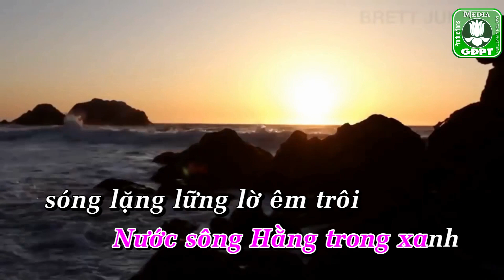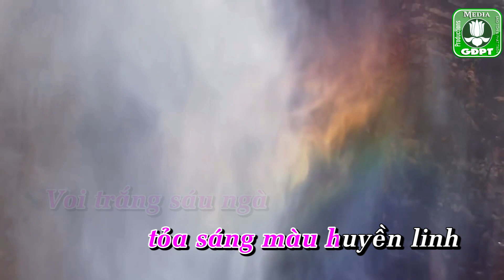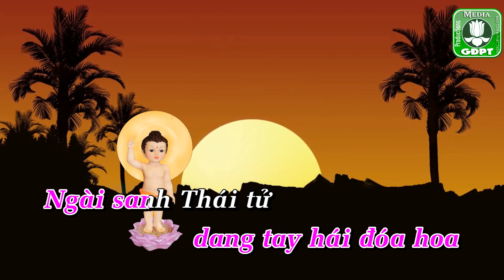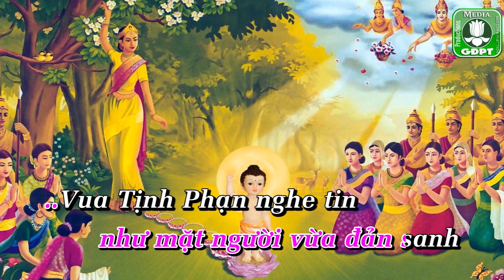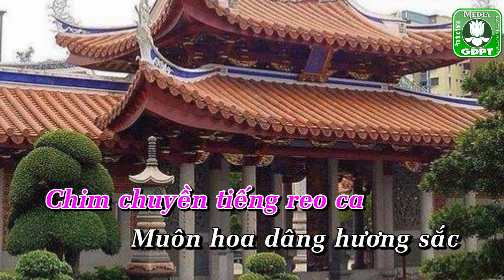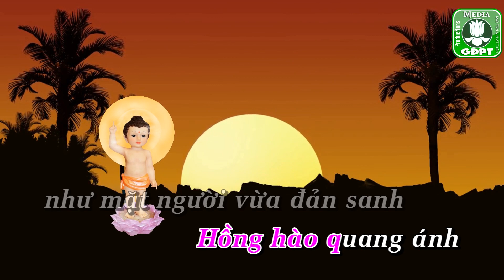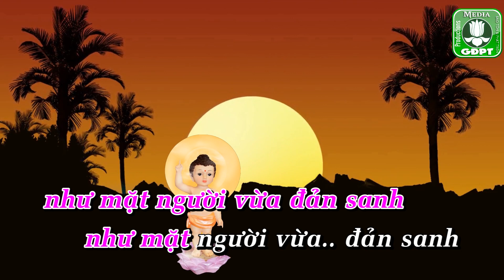Sáng tỏa hoa Đàm karaoke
Nhạc phẩm SÁNG TỎA HOA ĐÀM - Karaoke - Hằng Vang - Bản dựng Video clip mới.